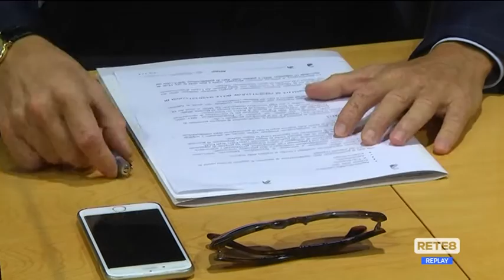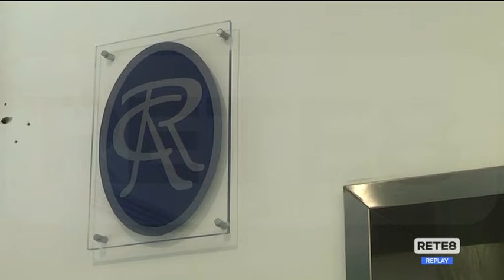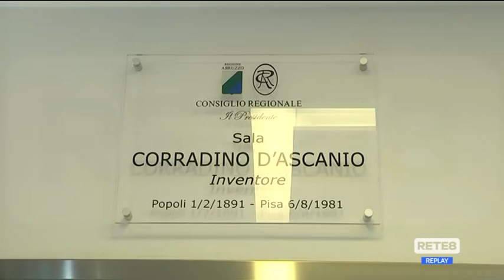Abruzzo - Verso l’Expo di Dubai